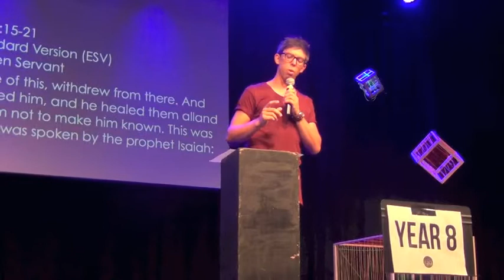T1W2 Kickoff Ali's Sermon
Here's Ali's sermon from week 2 of our Why Not? series at Ignite - How can there be a God if there is so much violence/pain/disease/suffering in the world?